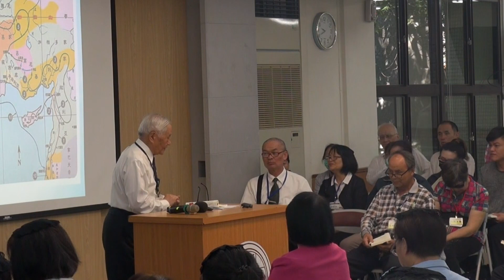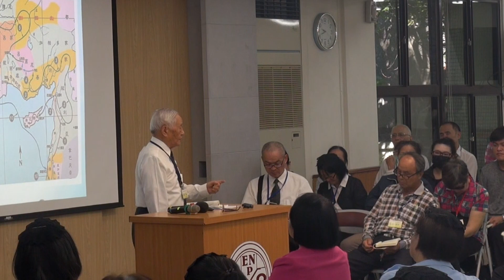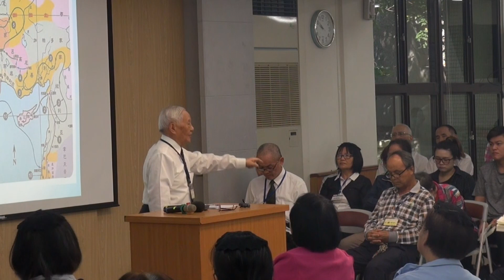【 劉遂「召會的歷程(第二篇) ─ 召會的擴展(一)》】2019. 9. 26 花蓮市召會(日間班)